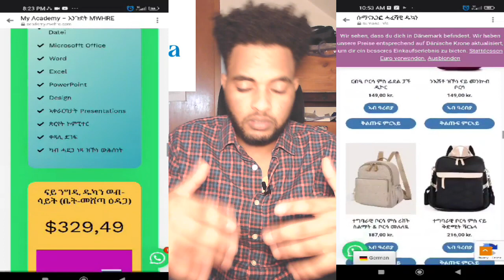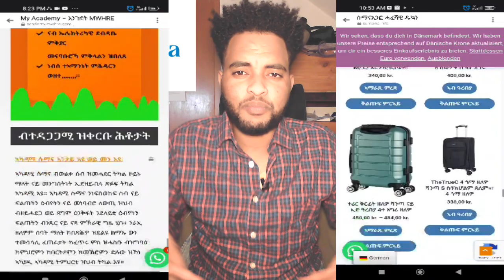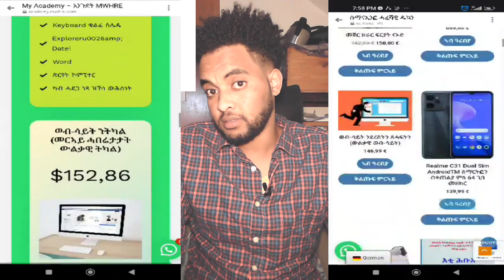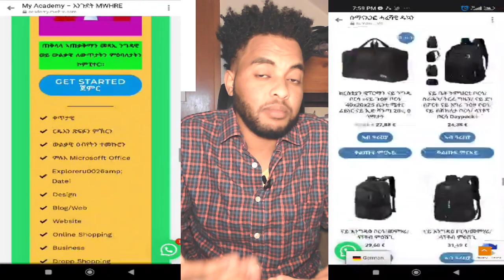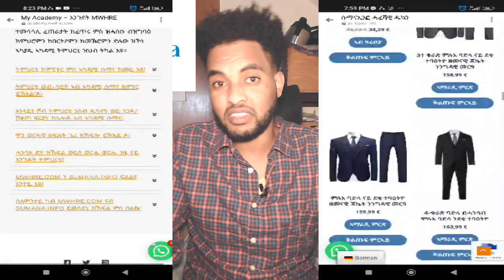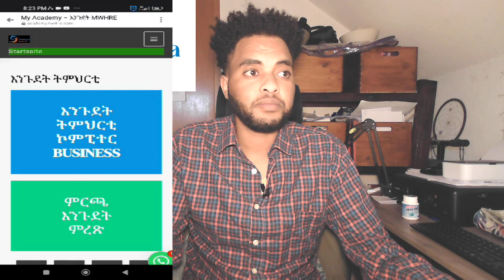ንግድን ሓበራዊ ረብሓን​​| ንግዲ እንታይ ማለት እዩ፧​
ንስኻ ትነገድ ኣለኻ ወይ ውን ክትነግድ ትሓስብ ወይ ኣብ ምጅማር ትርከብ ኣለኻ፧ ግን ብዙሕ ሓሳባት ይመጸካ ብኸመይን እንታይ እንተገበርካን ከምዝሓይሽ፧ ከም’ኡ ውን ረብሓ ንግዲ እንታይ እዩ ወይ ውን ብኸመይ ብዝበለጸን ዝቀለለን ኣገባብ ናብ ረብሓ ከም እትመጽእን፧ እወ ይርዳኣና ንሕናውን መጀመርታ ኣብ’ዚ ዘለኻዮ ሓሳባት ኢና እንርከብ ኔርና ድህሪ ክንደይ ጻዕርን ድኻምን ክን እቲ መንገዲ ዓወት ረኺብናዮስ ንሰርሓሉ ኣለና። ንዓኻ ውን ኣብ ናይ መንገዲ ንግዳዊ ጉዕዞኻ ክንተሓባበረካን እቲ ቁኑዕ መንገዲ ንግዲ ከነርእየካን ኢና፣ ኣብ ንግዲ ኩሉ ግዜ ረብሓን ክሳራን ከምዘሎ ግን ኣብ መስመር ክትሕዞ ኣለካ። ከመይ’ሲ ንኽትረብሕ ጥራይ እንተሓሲብካ፣ እንተዘይ ረቢሕካ ጉዳይ ንግዲ ገዲፍካ ናብ ካልእ ናይ ተስፋምቁራጽ መደብ ኢኻ እትኸይድ። ስለዚ ነዚ ጽሑፋትና እንተተረዲእኻ ኣዚኻ ናይ ኩሉ ግዝየ ነጋዳይን መሳርሕትናን ክትከውን ክትበቅዕ ኢኻ። ሰናይ ንባብ ንዝቅጽል ጽሑፋትና፣-